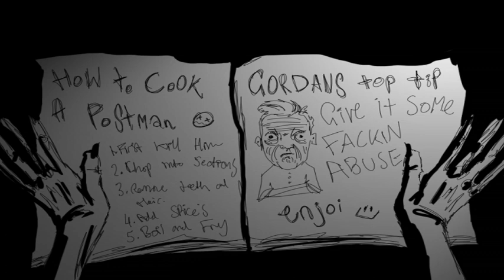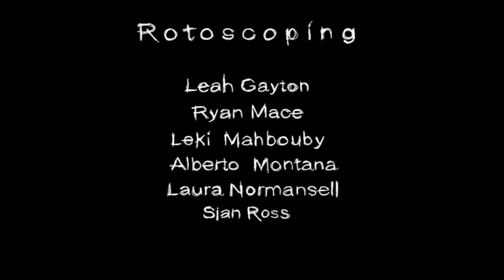Kaideka - Let's Blame Dahmer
Final animation piece for uni. music video.